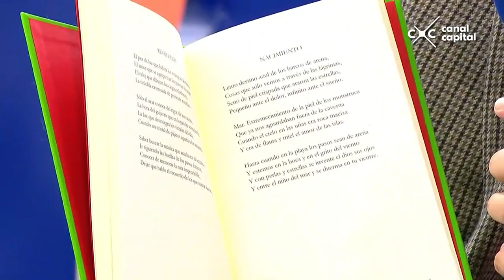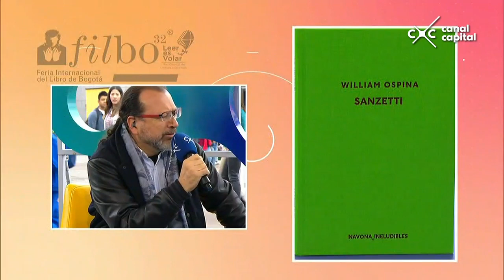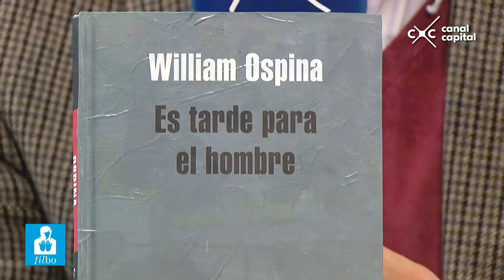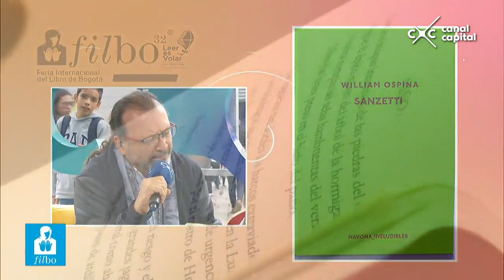¿Para qué sirve la poesía, según el reconocido escritor William Ospina?